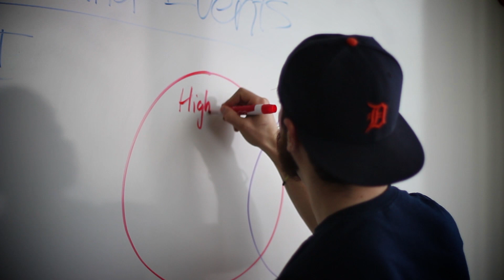Challenge Detroit Year 1 | Fellow Spotlight: Isaac Gilman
A video highlighting Isaac Gilman